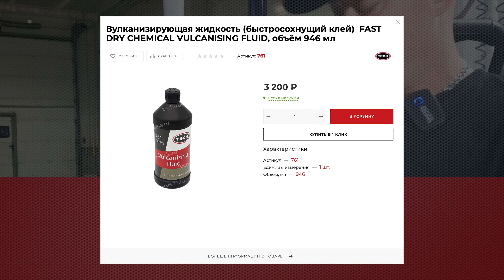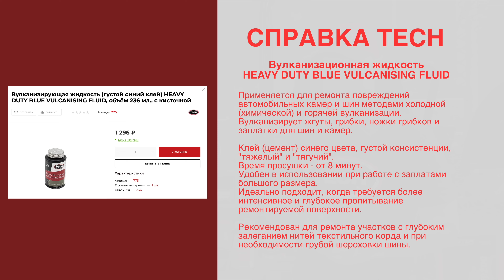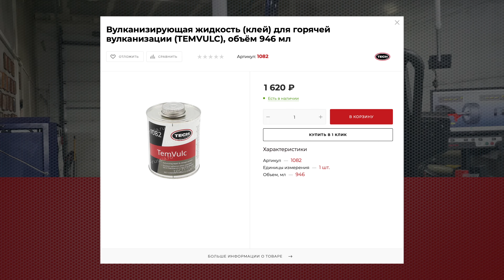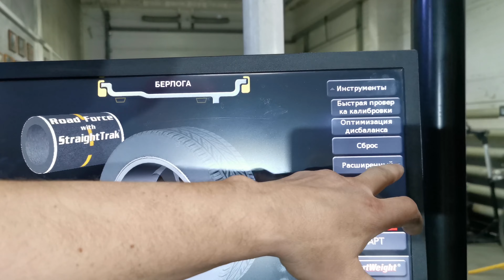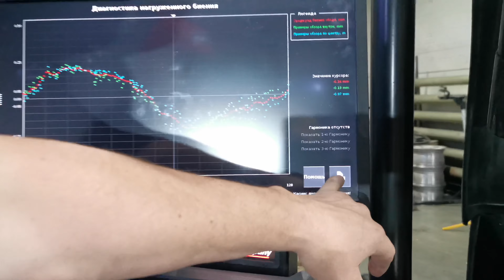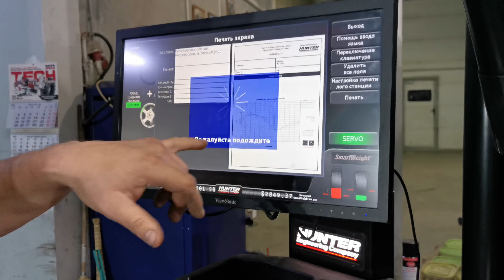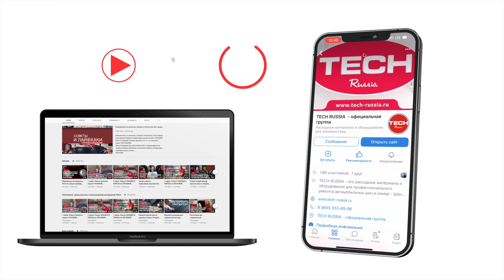Супер клей ТЕСН для вулканизации (холодной или горячей) в шиномонтаже. Выгодный и универсальный.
Вулканизационные жидкости (клей ) ТЕСН. Холодная и горячая вулканизация. Какой клей самый лучший? Характеристики, преимущества, качество и выгода. Безопасно для тех, кто использует.
⏰ Вулканизирующая жидкость (клей) TECH FAST DRY CHEMICAL VULCANISING FLUID №760 для холодной вулканизации — время высыхания 3-5 минут. Применяется для ремонта камер заплатами и бескамерных шин кордовыми заплатами, грибками и жгутами методом холодной вулканизации. В основном данный клей используется для холодного метода вулканизации, но также он пригоден для горячей вулканизации (состав негорючий, термостойкий, быстросохнущий. Удобен в использовании при работе с заплатами любого размера. Идеально подходит, когда требуется быстрое пропитывание ремонтируемой поверхности. Объём 236 мл, с кисточкой
⏰ Вулканизирующая жидкость (клей) TECH FAST DRY CHEMICAL VULCANISING FLUID №761 для холодной вулканизации — время высыхания 3-5 минут. Применяется для ремонта бескамерных шин кордовыми заплатами, грибками и жгутами методом холодной вулканизации. В основном данный клей используется для холодного метода вулканизации, но также он пригоден для горячей вулканизации (состав негорючий, термостойкий, быстросохнущий. Удобен в использовании при работе с заплатами любого размера. Идеально подходит, когда требуется быстрое пропитывание ремонтируемой поверхности. Объём 946 мл с кисточкой
⏰ Вулканизирующая жидкость (клей) TECH HEAVY DUTY BLUE VULCANISING FLUID № 775 синий (густой) — время высыхания 8-10 минут. Применяется для ремонта повреждений автомобильных камер и покрышек методами холодной (химической) и горячей вулканизации. Вулканизирует жгуты, грибки, ножки грибков и заплатки для покрышек и камер. Не воспламеняется. Удобен в использовании при работе с заплатами большого размера. Идеально подходит, когда требуется более интенсивное и глубокое пропитывание ремонтируемой поверхности. Рекомендован для ремонта участков с глубоким залеганием нитей текстильного корда и при необходимости грубой шероховки шины. Объём 236 мл., с кисточкой
⏰ Вулканизирующая жидкость (клей) TECH TEMVULC №1082 для горячей вулканизации — время высыхания 15-20 минут. На основе натурального каучука и многочисленных смол. Применяется для склеивания сырой резины (каучук) с автомобильной шиной в месте ремонта с последующей вулканизацией. Объём 946 мл

TECH - это 80 лет исследований , сотни тысяч ремонтов ежегодно и большой испытательный центр. Технология производства шиноремонтных материалов ТЕСН включает в себя самые последние технические разработки, которые утверждены  крупнейшими производителями шин (MICHELIN, GOODYEAR, BRIDGESTONE).  Все процессы ремонта автошин прошли испытания и протестированы в центре TECH в США.